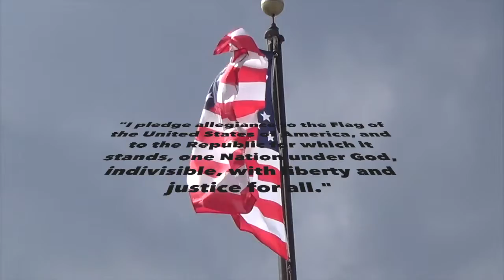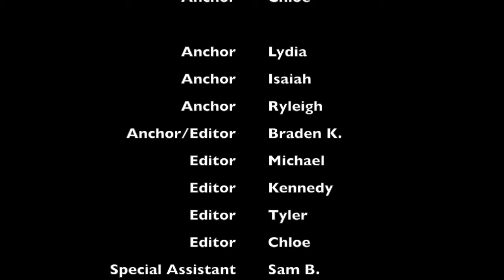TNT Trojan News Today 4-5-18